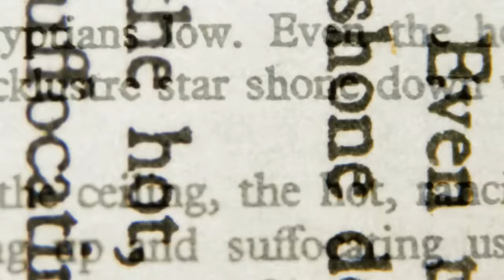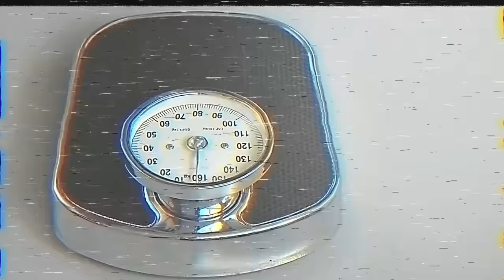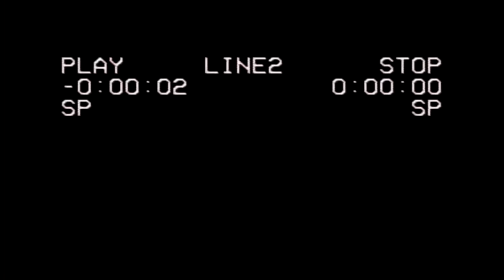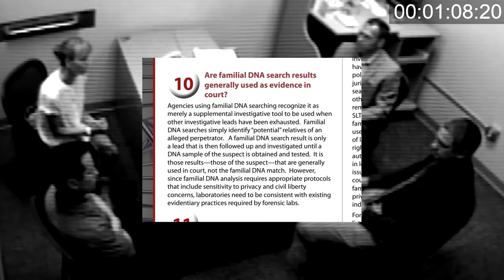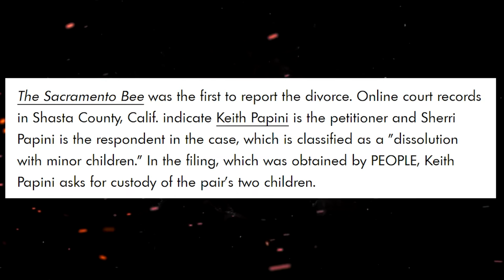"Gone Girl" Narcissist Sherri Papini's Interrogation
Full interrogation, full manually subtitled, full audio enhancement, full story.
We’re about to take a journey back in time to talk about a dark and truly appalling story.  A larger than life tale, full of cheating, deceit, fraud, and kidnapping.  Our story begins on November 2, 2016, when a 34 year old woman named Sherri Papini disappeared while out jogging a mile from her home in Redding, California. She reappeared three weeks later on Thanksgiving Day, November 24, having been reportedly freed by her captors at 4:30 that morning still wearing restraints, on the side of County Road 17 near Interstate 5 in Yolo County, about 150 miles south of where she disappeared.

Papini was found with both male and female DNA on her, neither of which matched her or her husband. The FBI ran the samples through the Combined DNA Index System (CODIS) and found no matches at the time.  Roughly 4 years later, Sherri was brought back in for more questioning about her case.  It was here that it was revealed that they had discovered some incredibly important information relevant to her case, such as a DNA match, and it was here that the truth about her disappearance started to see the light of day..

This is the interrogation of Sherri Papini.
Early access for channel members!  Get early releases, sneak peeks, raw footage, and more by becoming a member here:

How this woman kidnapped herself
The Most MANIPULATIVE Narcissist Interrogation Ever
Sherri Papini - The Most MANIPULATIVE Narcissist Ever (Interrogation)
The Most MANIPULATIVE Narcissist Ever (Sherri Papini)